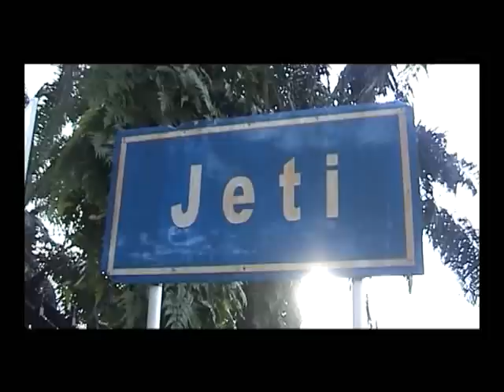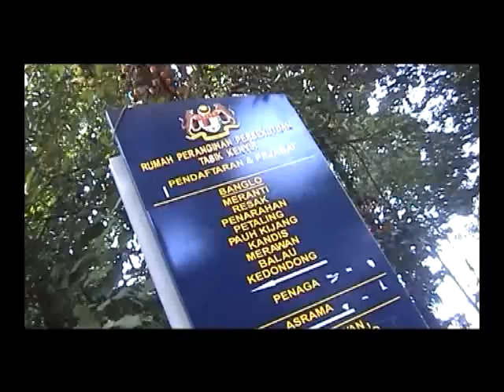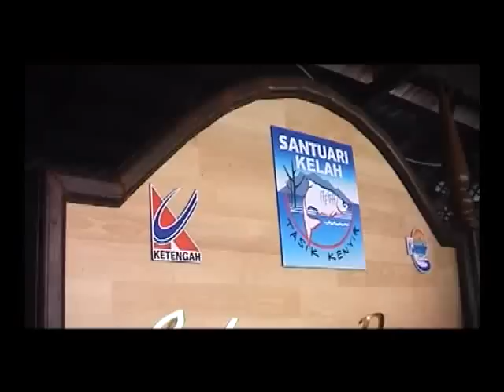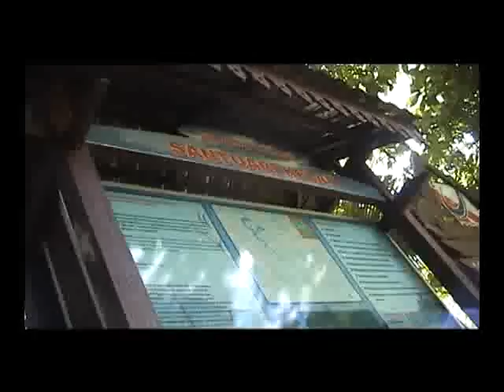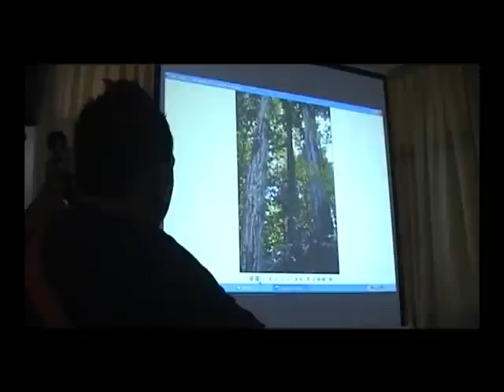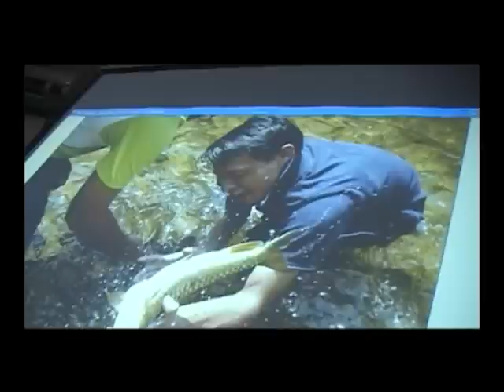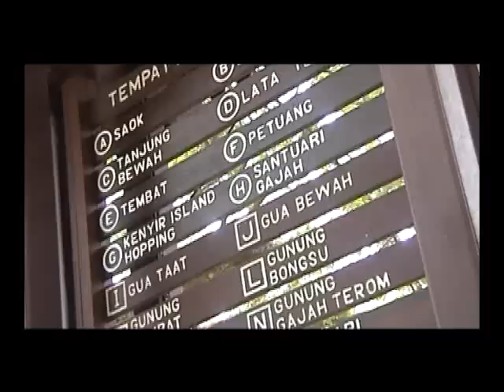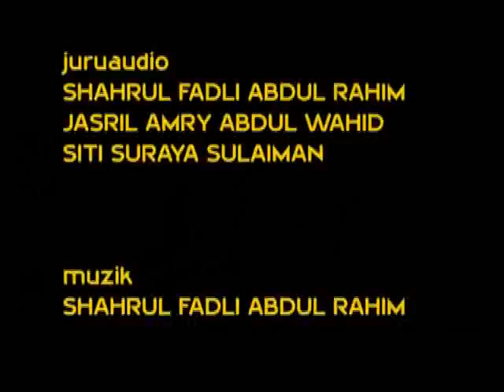LenSA FotO dan TaSiK KeNyiR (kenyir lake trengganu)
VIDEO yang lain ada di;

 Video ini berasal daripada rakaman Bengkel Foto anjuran PEJABAT PENDAFTAR UKM dgn kerjasama PENERBIT UKM di T.Kenyir dari 12 - 15 Oktober 2011; Durasi video 18 minit. Krew produksi: DAUD MONTAK ZAKARIA, RAMLI ADNAN, KAMARUL BAHARIN SUPAAT, SHAHRUL FADLI ABDUL RAHIM, SITI SURAYA SULAIMAN & JASRIL AMRY ABDUL WAHID.
...sila tinggalkan sebarang komen. write any comment if any...